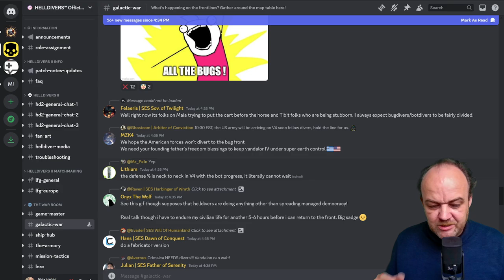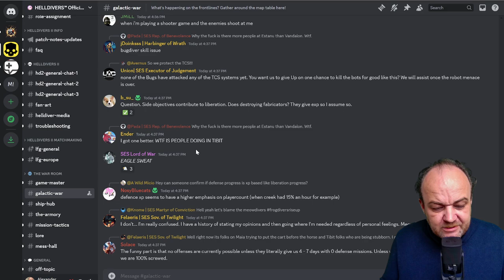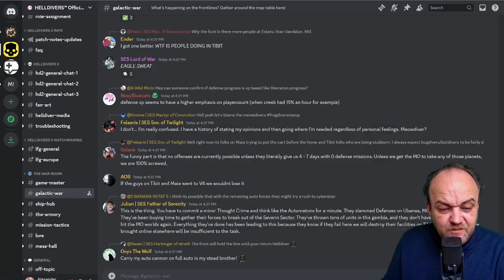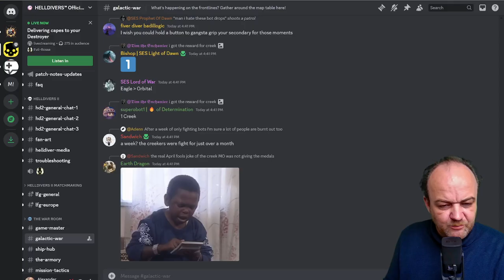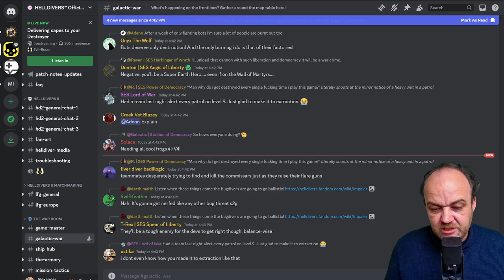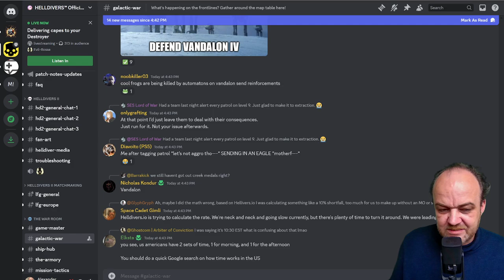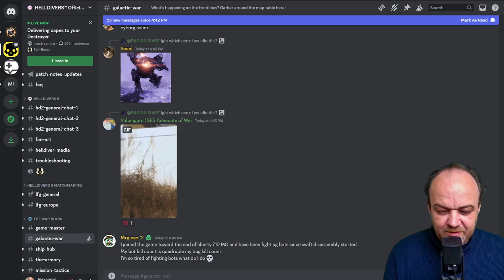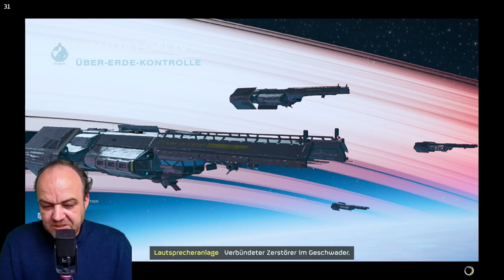Sprache und Spiel: Dystopie V (Helldivers 2 Community)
In Dystopie IV hatte ich kurz über das Metaspiel, den Galaktischen Krieg in Helldivers2, gesprochen. Heute stelle ich kurz Discord-Channel und weitere Quellen vor, die relevant sind, um überhaupt (!) Teil an der größeren Narration zu haben.

Im zweiten Teil des Videos zeige ich eine Defending-Mission auf Vandalon IV.

═ Inhalt ═
00:00:00 Start & Auftakt
00:00:30 Das versteckte Metanarrativ: Welche Rolle spielt die Verteidigung von Vandalon IV im galaktischen Krieg?
00:04:26 Discord-Community
00:06:19 helldivers.io
00:07:46 hd2galaxy.com
00:10:45 Muldimodale und multimediale Kommunikationskultur
00:15:39 Realitycheck: Was ist vom Metanarrativ im Spiel und auf Mission zu sehen?
00:23:53 Zusammenfassung